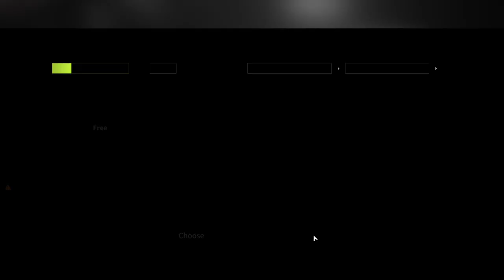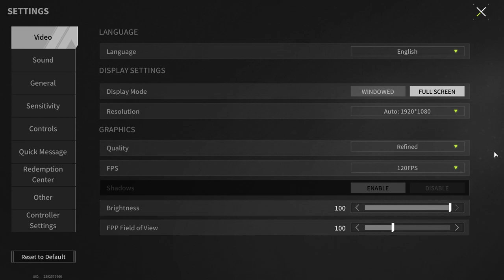Playing With Subscribers! Is Playing Duo Better Than Playing Solo? - Lost Light